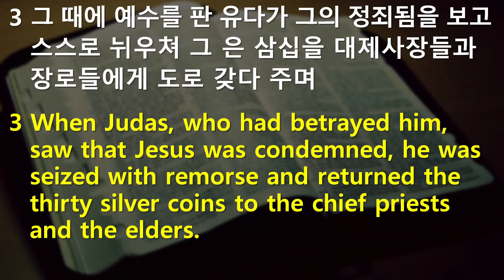2024년 7월 14일 주일예배 | 유다의 비극적 죽음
마태복음 강해 (75)
2024년 7월 14일 주일예배

말씀: 유다의 비극적 죽음
본문: 마태복음 27장 1~10절
설교: 최병필 목사